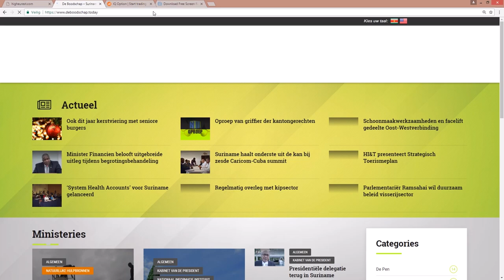VERPLEEGKUNDIGEN EN GEZONDHEIDSWERKERS RISKEREN LEVEN IN STRIJD TEGEN COVID-19